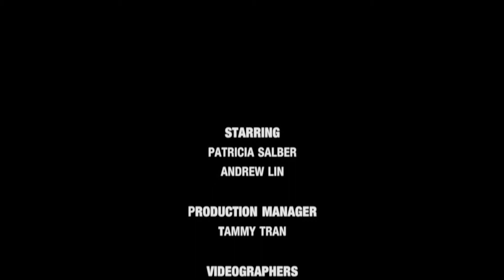StethoCloud: A New Tool for Dr. Mommy?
Andrew Lin and Hon Weng Chong, young Australian doctors, decided to enter a competition (Microsoft's Imagine) and ended up winning 75K. Now they have a product, a digital stethoscope that hooks into a smart phone and connects to the cloud. The goal is to have the breath sounds run against sophisticated "deep learning" algorithms that can suggest the diagnosis. They hope to get FDA approved and to market their product to consumers.